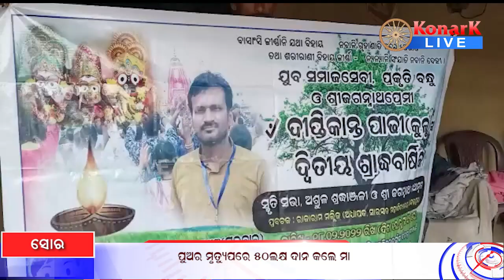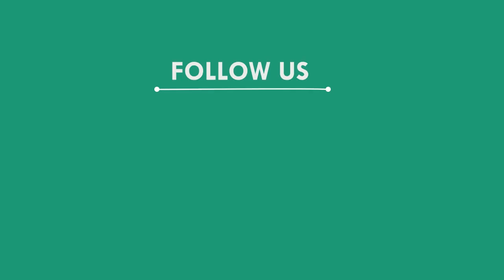ପୁଅର ମୃତ୍ୟୁ ପରେ ୫୦ ଲକ୍ଷ ଦାନ କରିଦେଲେ ମା, ସୋର - ବାଲେଶ୍ୱର || BALASORE NEWS